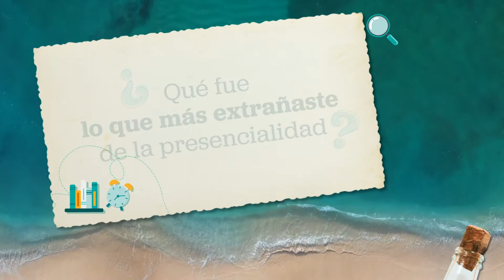Desahogadero Profesores / Diana González Avendaño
Diana González Avendaño, profesora de la UdeA, nos cuenta cómo tuvo que transformar las metodologías de sus clases durante los últimos dos años.

Ingresa a estos enlaces y anímate también a compartir tu experiencia.